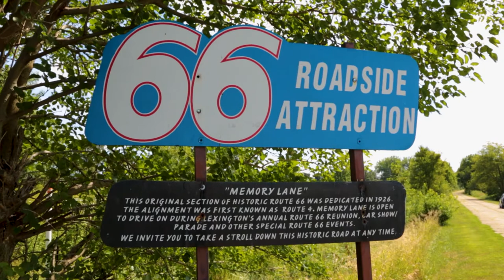Historic Route 66 | Video Promo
Business Builders worked with the Convention & Visitors Bureau to produce a series of promos featuring some premiere activities in Bloomington-Normal and surrounding areas.